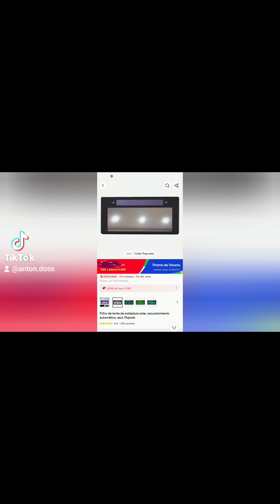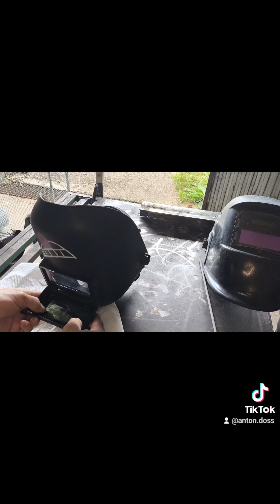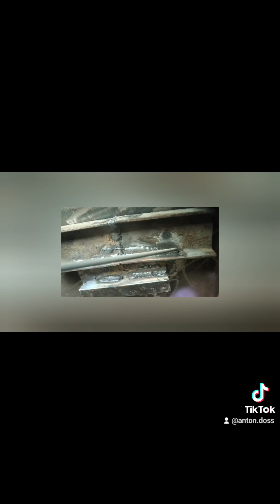Modulo electrónico para pantalla de soldar clásica